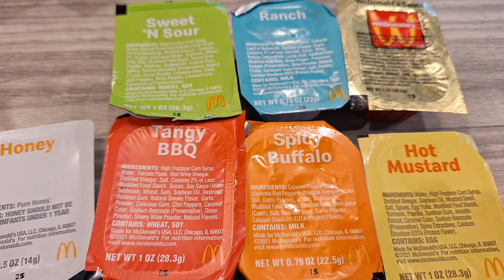I Tested McDonalds - McNuggets or Filet of Fish?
Which are better?  Chicken McNuggets or the Filet of Fish from McDonalds? Host Terri Bingham goes inside a fast food restaurant in San Diego, California to check out her favorite fast foods.  She tries 7 sauces, fries, and a shake.